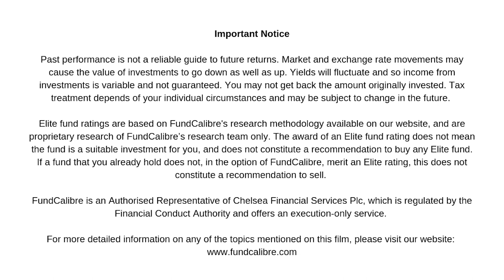Investing in European smaller companies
Barings Europe Select Trust invests in small and medium-sized companies across Europe and co-manager Nick Williams tells us about these opportunities [0:14], where the companies are exposed [1:40], how the sector has fared recently [2:54] and why investors should consider European smaller companies for their portfolio [5:00].